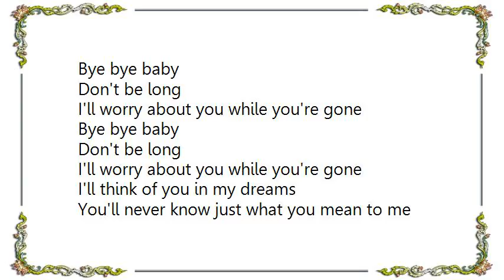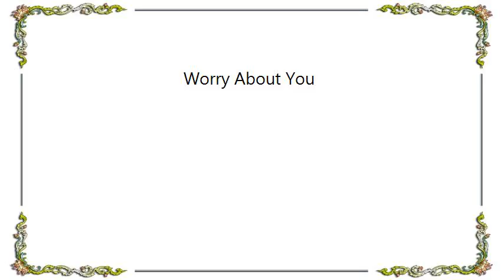Ivy - Worry About You Lyrics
[Lyrics Ivy - Worry About You]
Bye bye baby
Don't be long
I'll worry about you while you're gone
Bye bye baby
Don't be long

I'll think of you in my dreams
You'll never know just what you mean to me
To me

Hmmm, ba, ba-da...
Hmmm, ba, ba, ba-da...

Don't be long
Bye bye baby
Don't be long

I'll think of you night and day
I'll never know just what you meant to say
To say

Hmmm, ba, ba-da...
Hmmm, ba, ba-da...